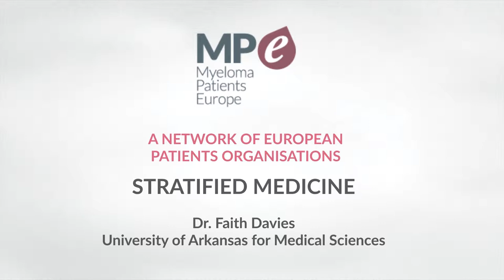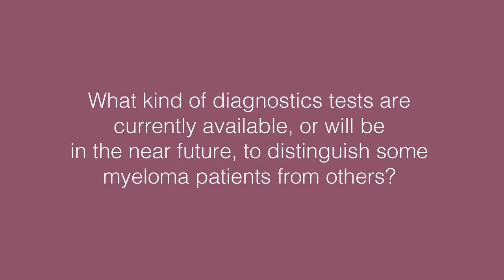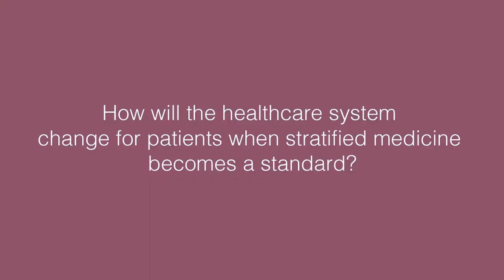What is stratified medicine?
Stratified medicine is an approach which subdivides patients into groups based on their risk of developing specific diseases or their response to certain therapies.

Dr. Faith Davies, professor of medicine from the University of Arkansas for Medical Sciences, talks in depth about this topic.